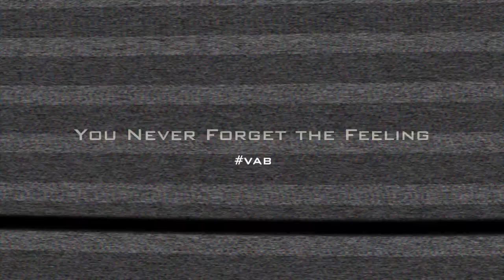Valero Alamo Bowl Top 20 Plays -- Drew Brees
I edited this interview as part of a web series that highlights key plays from the 20 year history of the Valero Alamo Bowl (VAB).

Former Purdue quarterback, Drew Brees, now quarterback for the New Orleans' Saints in the NFL, recounts the drive leading up to his game-winning pass to Isaac Jones in the 1998 Builders Square Alamo Bowl.